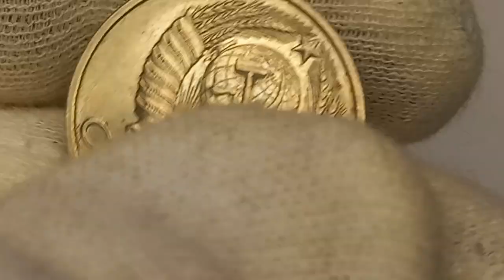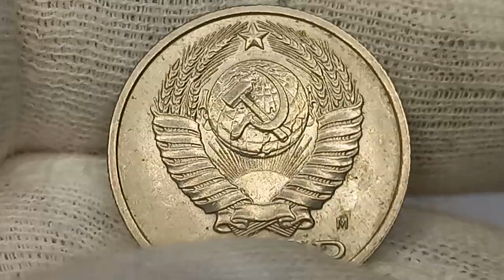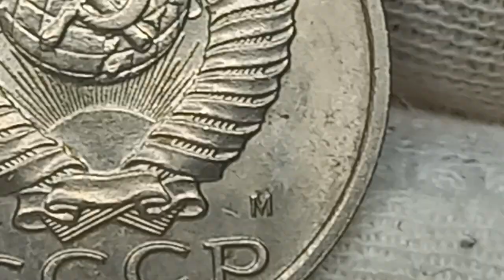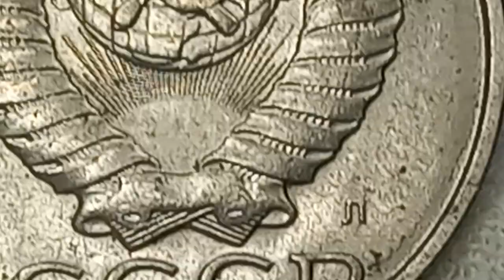15 копеек 1991 года. Московский монетный двор.